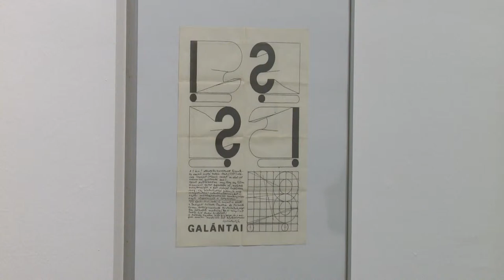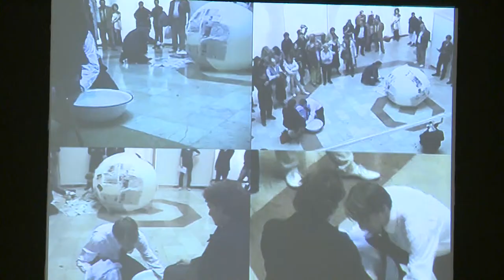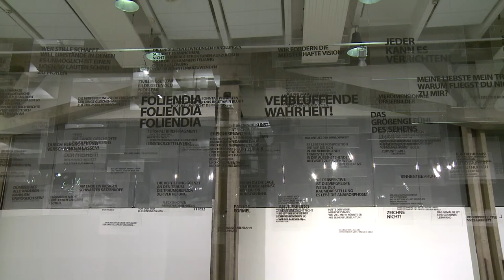Kiállítás a konceptuális művészetről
Két új kiállítással várják az érdeklődőket a Paksi Képtárba. A látogatók az: 1,2 ! ? „Itt jelentkezzen öt egyforma ember" Koncept palimpszeszt, vagy a magyar konceptuális művészet elnevezésű és a Jelentésparallaxis című tárlatot tekinthetik meg.